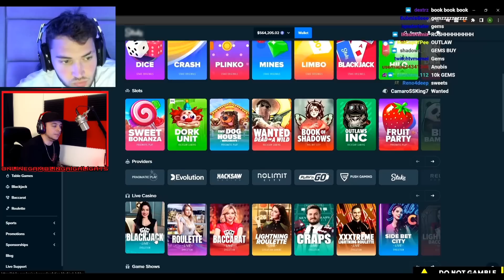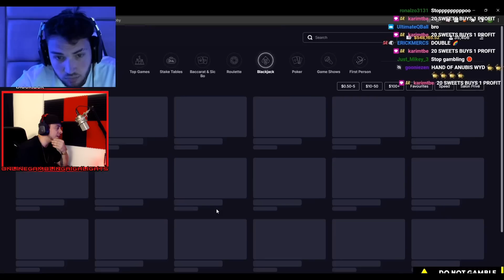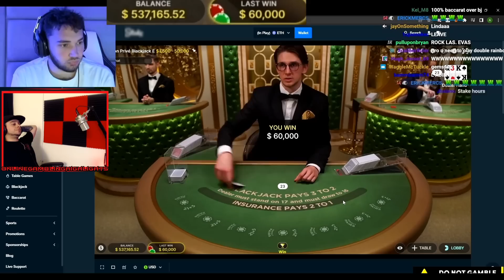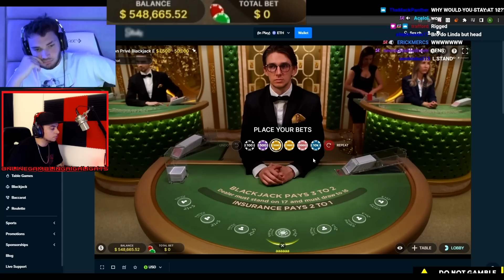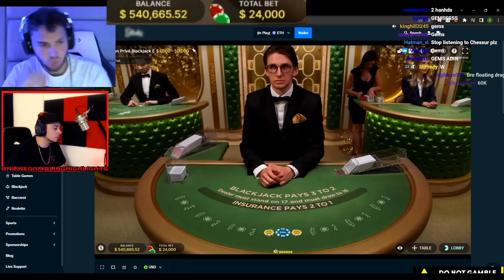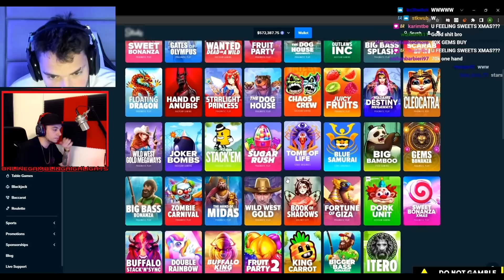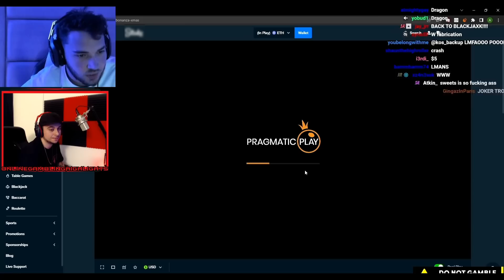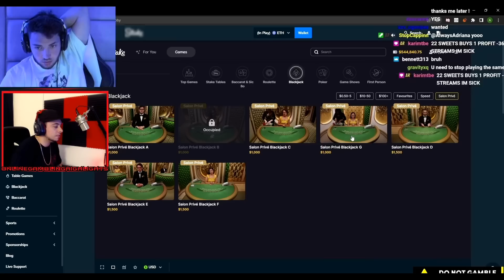Highly Skilled Gambling Professional Adin Ross ( Not )